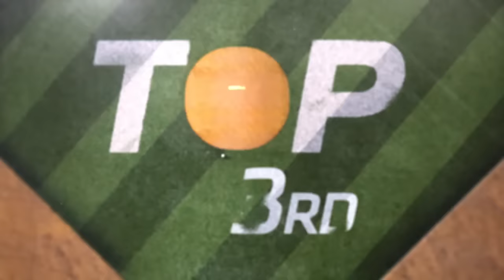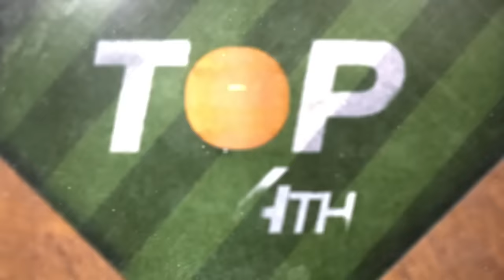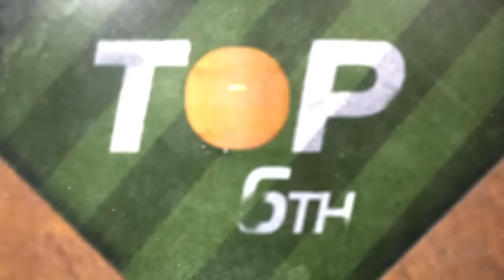Cardinals vs. Rockies Game Highlights (9/25/24) | MLB Highlights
Cardinals vs. Rockies full game highlights from 9/25/24, presented by @coronausa

Drink responsibly. Corona ExtraⓇ Beer. Imported by Crown Imports, Chicago, IL